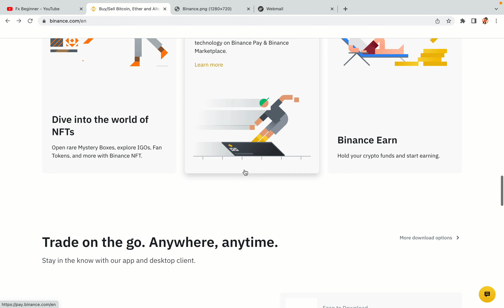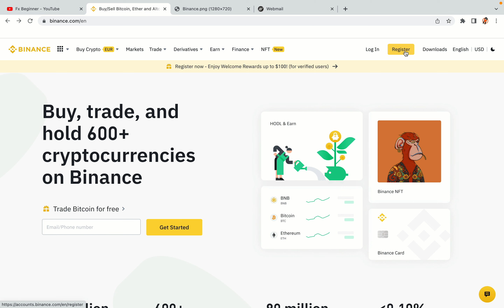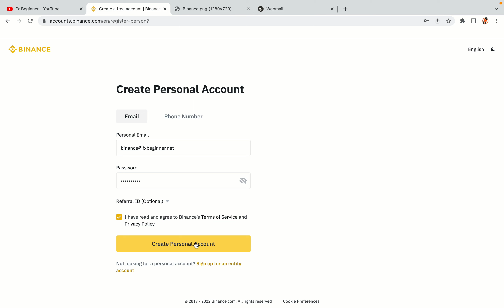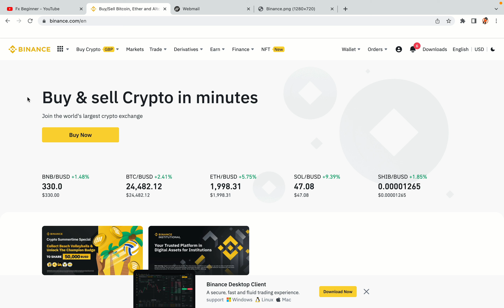Binance Polska Rejestr | Jak założyć konto Binance w Polsce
Dowiedz się, jak otworzyć konto Binance w Polsce. Samouczek krok po kroku dotyczący rejestracji na Binance w Polsce.

Oto kroki, jak zarejestrować się na platformie handlowej Binance:

1) Odwiedź oficjalną stronę Binance.
2) Kliknij przycisk „Zarejestruj się” w prawym górnym rogu ekranu.
3) Wypełnij formularz rejestracyjny poprawnymi danymi.
4) Skopiuj kod aktywacyjny i wprowadź go.

Szczęśliwego handlu Binance w Polsce!